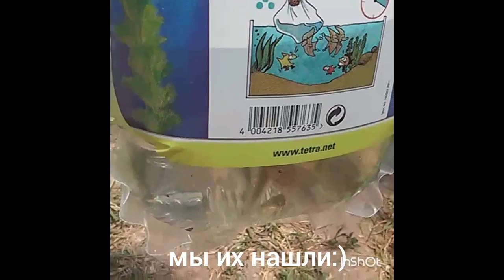аквапоника мы их нашли тиляпии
♨СНАЧАЛА ПРОЧТИ❗Неупусти своё 🕖
✨✨✨Новый Стартап✨✨✨✨
В абсолютнно новом и интересном 💯деле 🔝 этого столетия🌷 в новой сфере деятельности.Вид деятельсти связан с выращиваниием 🌱🌿🍀ЭКО продукции на собственных системах и создания новых систем.На все вопросы отвечу в ЛС. 📢Если ты с Украины,тебе безумно повезло🎊🎉🎊Подумай над этим👇
О преимуществах DWC систем озеленения

Применение систем DWC позволяет разместить множество растений в одной конструкции.
Этот способ озеленения осуществляется без земли, что позволяет сохранить чистоту при сборке конструкции.
Фитомодуль (даже с учетом уже рассаженных в нем растений) не имеет большого веса. Это позволяет установить её на любую горизонтальную плоскость.Много места зеленая система DWC не займет.
Упростить уход за цветами, посаженными в фитомодуль, можно с помощью специальной системы, которая обеспечивает автоматический полив.
Зеленая DWC система – это эффектный и роскошный интерьер.
Фитомодули могут быть использованы в качестве подоконых систем , которые при желании легко можно переставлять.
Конструкция позволяет разместить большое количество растений, сто повышает уровень содержания кислорода в комнате.

MINONA GIDROPONICS представляет новую линию подоконных систем DWC.На DWC системе подоконного типа каждый сможет выращивать всевозможные специи,разнотравья,листовые салаты,помироды черри,перцы,цветы.И все это можно выращивать у себя на подоконнике круглый год.Делаем под заказ,разнообразные системы. Предоставляем месяц БЕСПЛАТНОГО обслуживания.